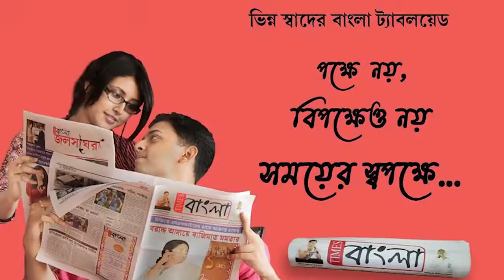বিজেপি নবান্ন অভিযান ঘিরে রণক্ষেত্র,মিছিল ছত্রভঙ্গ করতে জলকামান, কাঁদানে গ্যাস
বিজেপি  নবান্ন অভিযান ঘিরে  রণক্ষেত্র কলকাতা এবং হাওড়ার বিভিন্ন চত্বর,মিছিল ছত্রভঙ্গ করতে জলকামান, কাঁদানে গ্যাস